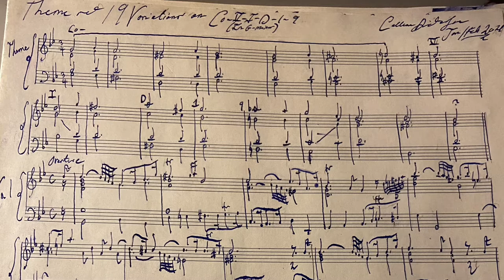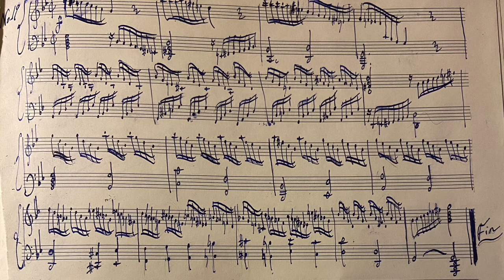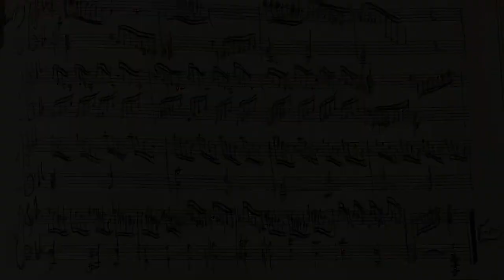Theme and Variations on ‘COVID-19’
Composed by Callum Anderson Jan/Feb 2021. ‘Covid-19’ theme by N. Papadimitriou.

Performed and recorded by Callum Anderson.

Harpsichord by William Dowd (1976)